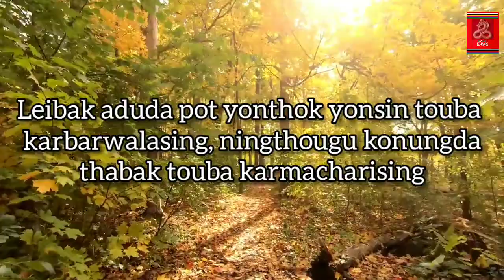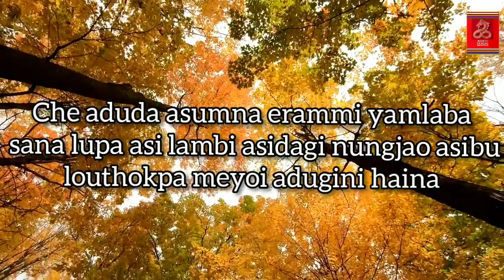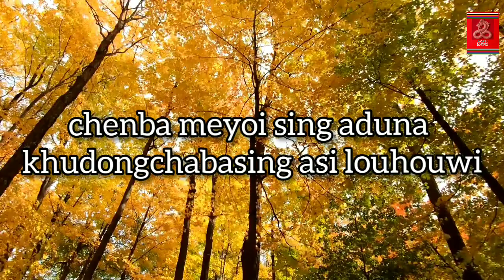MANIPURI MOTIVATIONAL SHORT STORY ll NAHAKKI PUNSIDA THENGNABA KHUDONGTHIBA ll MANIPURI